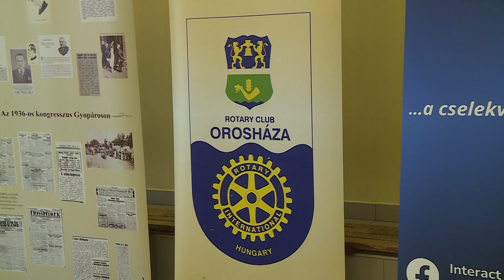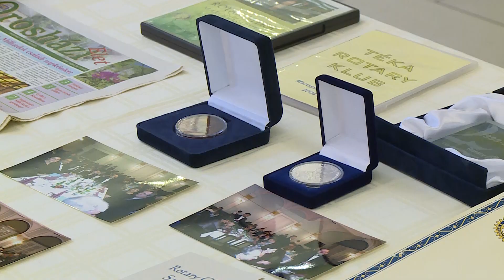Fantasztikus mérföldkőhöz ért a Rotary Club Orosháza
20 éves Charter Ünnepségét tartotta április 13-án a Rotary Club Orosháza. A jubileumot pedig méltóképpen tették emlékezetessé, hiszen egy ünnepi ülés helyszíne volt a Táncsics Mihály Gimnázium aulája, ahol köszönetet mondtak, beszámoltak az elmúlt évek legnagyobb hatású eseményeiről és elismeréseket adtak át. A program pedig később is folytatódott.